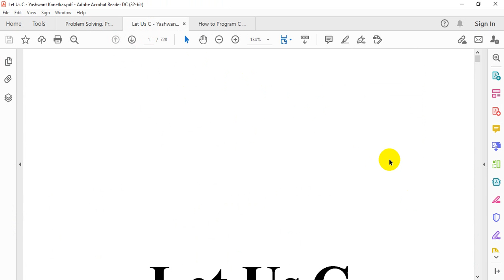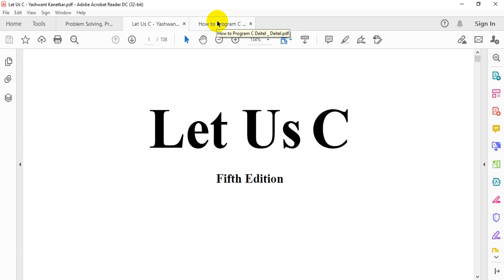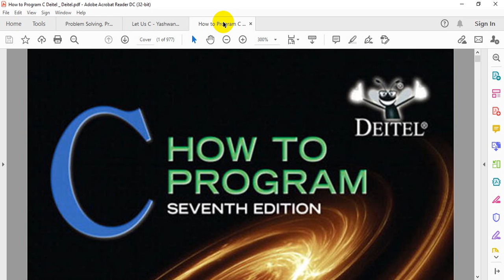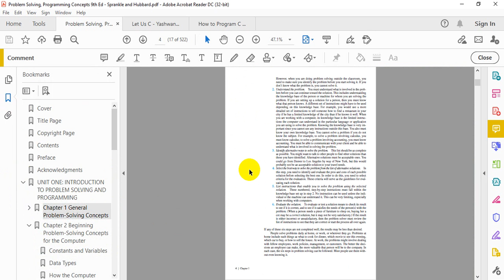Introduction to Programming Books Recommendations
This course will give you a full introduction to all of the core concepts in the C programming language.

Follow along with the tutorial video and you'll be a C programmer in no time!

⭐️ Course Contents ⭐️
⌨️ Lecture2- Books Recommendation

Learn to code for free and get a developer job:

LearnC, LearnProgramming
Thanks !!
MrMrsTutor